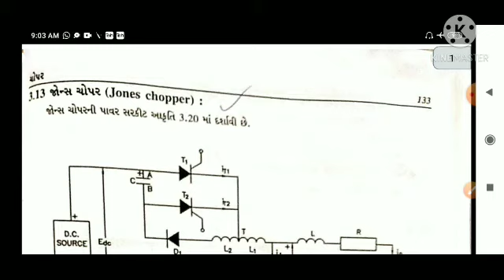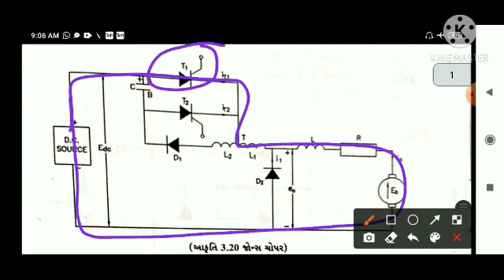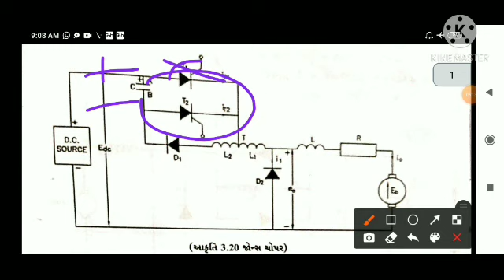PE_Chapter3_Part10(Jones chopper)